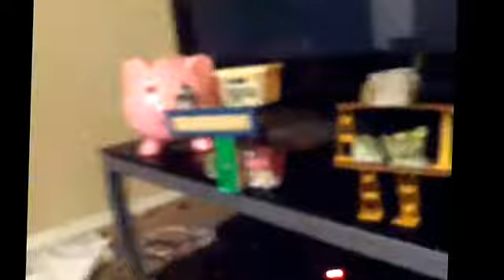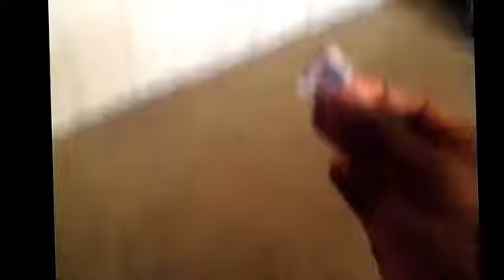Angry Birds Epic Movie 2.0 Part 17 - The End